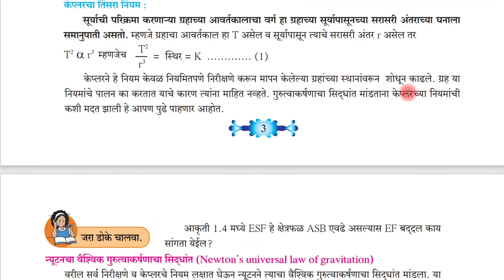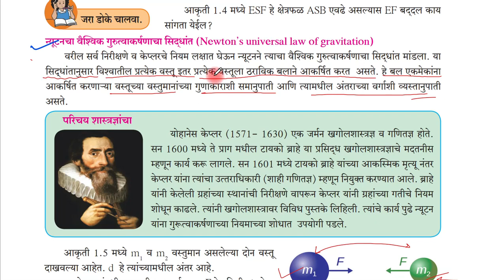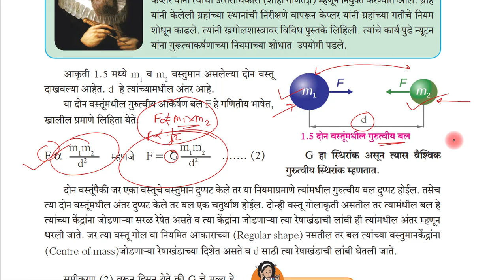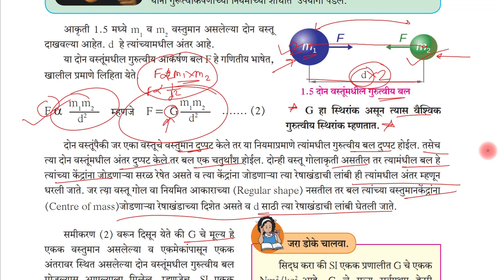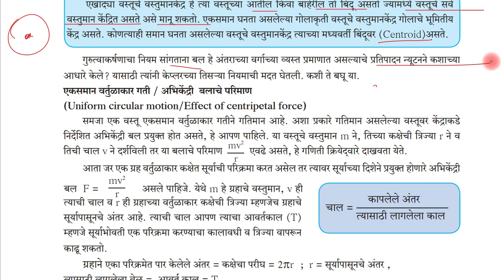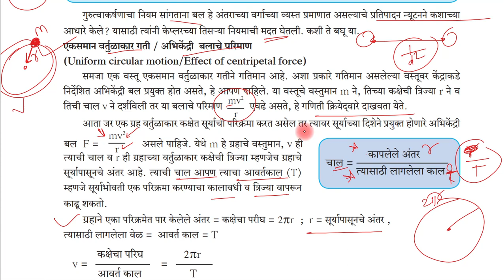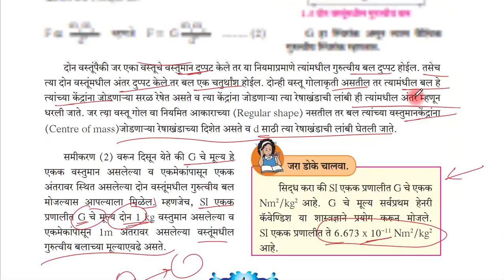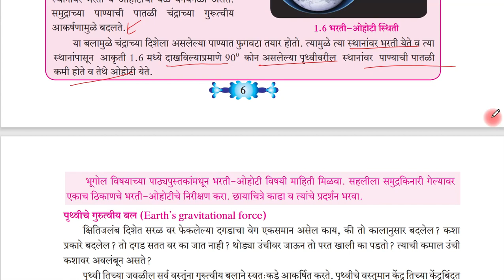इयत्ता दहावी | विज्ञान भाग १ | प्रकरण १ | गुरुत्वाकर्षण | व्हिडियो 2 | Dahavi Vidnyan Bhag 2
इयत्ता दहावी | विज्ञान भाग १ | प्रकरण १ |  गुरुत्वाकर्षण | व्हिडियो १ | Dahavi Vidnyan Bhag 1

नमस्कार मित्रांनो या व्हिडियो मध्ये आपण इयत्ता दहावी (Dahavi) विज्ञान (Vidnyan) भाग १ मधील पहिले प्रकरण गुरुत्वाकर्षण मधील काही भाग अभ्यासणार आहोत

गुरुत्वाकर्षणाचा शोध सर आयझॅक न्यूटन यांनी लावला, हेही तुम्हाला माहीतच आहे. असे म्हणतात की झाडावरून खाली पडत असलेले सफरचंद पाहिल्यामुळे त्यांना हा शोध लागला. त्यांना प्रश्न पडला की सर्व सफरचंदे (क्षितिजलंब दिशेने) सरळ खालीच का पडतात? तिरकी का पडत नाहीत? किंवा क्षितिज समान रेषेत का जात नाहीत?बऱ्याच विचारांती त्यांनी निष्कर्ष काढला की पृथ्वी सफरचंदाला स्वतःकडे आकर्षित करीत असेल व या आकर्षण बलाची दिशा पृथ्वीच्या केंद्राकडे असेल. झाडावरील सफरचंदापासून पृथ्वीच्या केंद्राकडे जाणारी दिशा ही क्षितिजलंब असल्याने सफरचंद झाडावरून क्षितिजलंब दिशेने खाली पडते.